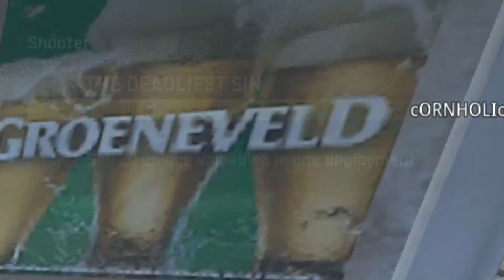FAST & EASY Call of Duty: Moderate Warfare 2 The Deadliest Sin Challenge Crown Tier 4